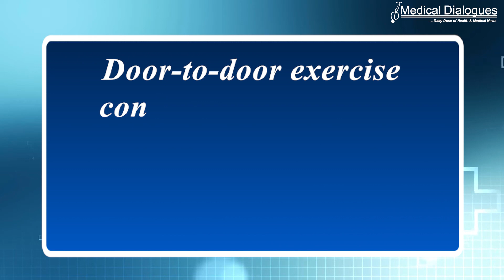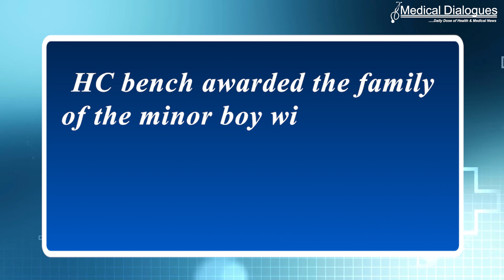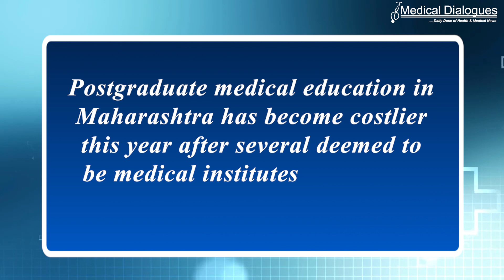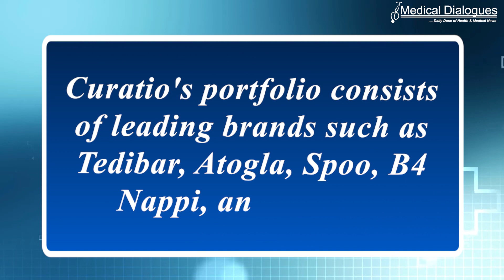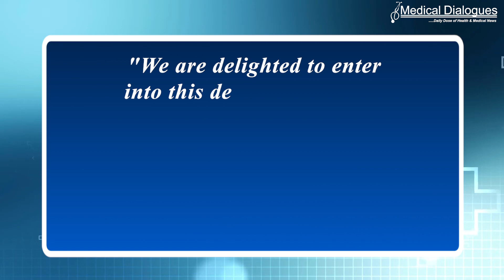Top Health News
1. As Dengue starts to sting again in Delhi, 184 high-risk areas under focus

2. No Medical Negligence in Treating Hirschprung Disease Yet HC
    Orders State to Pay Rs 5 Lakh Compensation

3. Doctors Move SC Over Cancellation of AIIMS INI CET Counselling

4. Amid Confusion On NMC Fee Order, PG Medical Education In
    Maharashtra Gets Costlier

5. Torrent Pharma to Buy Curatio Healthcare for Rs 2,000 Crores